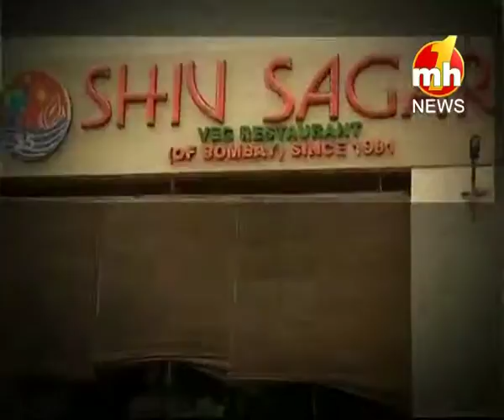DELHI RESTAURANT ACCUSED OF DENYING ENTRY TO POOR CHILDREN, PART-2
Sonali Shetty Talks About How delhi Restaurant Denied Entry To Poor Kids.